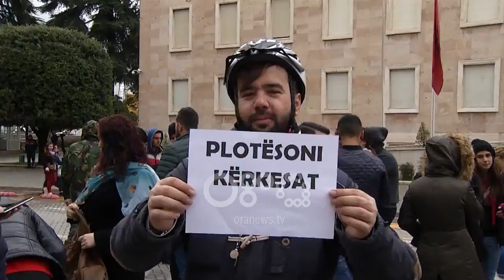Basha me banorët e Unazës së Re: Është manipuluar plani urbanistik i Tiranës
Kreu i PD, Lulzim Basha ka paralajmëruar publikimin e një dënoncimi të ri nga opozita në lidhje me tenderin e Unazës së Re. Kryedemokrati e bëri këtë deklaratë nga protesta e banorëve të "Astirit" të cilëve iu bashkua pasditen e së dielës.

Basha: Këtu tek Unaza e re është konsumuar një krim i tretë që përfshin drejtëpërdrejt Erjon Veliajn dhe Edi Ramën. Është manipuluar plani urbanistik i qytetit të Tiranës, për t’i hapur rrugë një skeme kriminale e cila mbi gërmadhat apo rrënojat e shtëpive që donin të prishnin këtu do ndërtonin pallate shumëkatëshe me paratë e krimit të organizuar. Me paratë e krimit të organizuar, të njerëzve që kanë bërë drogën dhe krimin e organizuar në Shqipëri.

Siç ju kam paralajmëruar prej disa ditësh, ne po mbledhim të dhëna zyrtare për këtë aferë kriminale, e cila për nga vlera financiare tejkalon 40 milion eurot e shqiptarëve që po vidhen nga bixheti i shetit. Pra, këtu vidhet dyfish, apo plani është të vidhet dyfish: 40 milion euro nga buxheti dhe dhjetra milion euro të tjera me ndërtime mbi këto banesa që duan ti prishin pa ligj, ku do të pastrohen paratë e drogës. Për këtë Edi Rama dhe Erjon Veliaj sëbashku, kanë ndryshuar planin urbanistik të qytetit, në mënyrë që eksponentët e krimit të organizuar të pastrojnë paratë e drogës dhe natyrisht ti ndajnë ato me Edi Ramën dhe shpurën e tij të korruptuar .

Basha vlerësoi edhe protestën e studentëve, që e vlerësoi si kryengritjen e dytë të studentëve dhe protestën më të madhe të të gjitha protestave në vend.

Basha: Dua ta bëj të qartë sot se prej ditës së parë ne kemi mbështetur dhe mbështesim fuqimisht protestën e studentëve dhe kërkesat e tyre të drejta, 8 pikat e tyre. Sikundër dua të përsëris sot ftesën ndaj prindërve të studentëve, ndaj të gjithë qytetarëve shqiptarë, ndaj demokratëve, ndaj socialistëve, ndaj të gjithë anëtarëve të partive politike, por jo të organizatave kriminale si ajo e Rilindjes, të ju bashkohen bijëve dhe bijave të tyre.